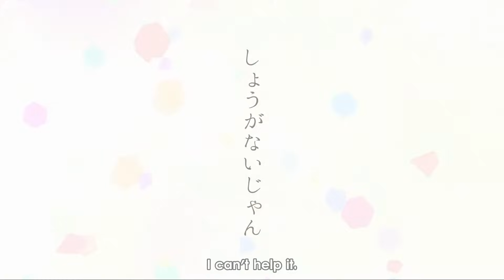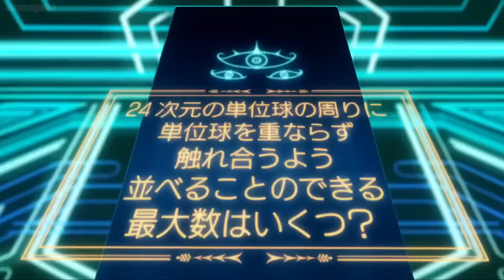Unexpected Kisses At Unexpected Time in Anime - Jealous Anime Moments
This is a compliation of anime most unexpected kisses at unexpected time

► song: madcon -
► edited with:
► thumbnail created with:  Video Frame

►Watch In 1080p60s For Best Experience
My Channel  Is Overall For Weebs  , It Mainly Contains Anime Moments Which Are Funny , Romantic , Badass and ETC
►Comment Down For Which Anime You Need Edit

Anime Romantic Moments And Unexpected Anime Kisses At Strange Time
Most Unexpected Kiss In Anime At Unexpected Time - New Anime 2021
anime romance,
anime romantic moments,anime kiss
anime funny,
anime moments,
new anime,
best anime,
anime funny moments,
top funny anime moments,
Anime moments,
cute anime,
anime 2021,
best anime to watch,
anime recommendations,
anime jealous moments,
summer anime 2021,top anime,
romance anime,
top 10 romance anime,
Romantic anime,